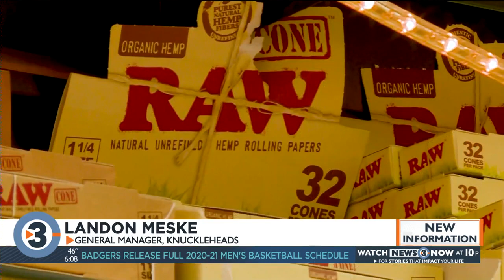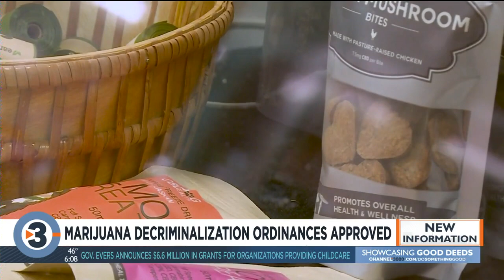Marijuana decriminalization ordinances approved in Madison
It's now essentially legal to smoke pot or carry a certain amount around Madison. The fine for getting caught with more than an ounce will cost you one dollar.